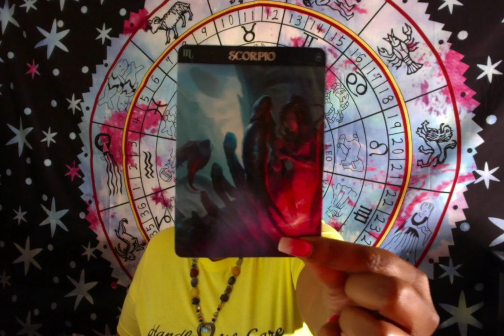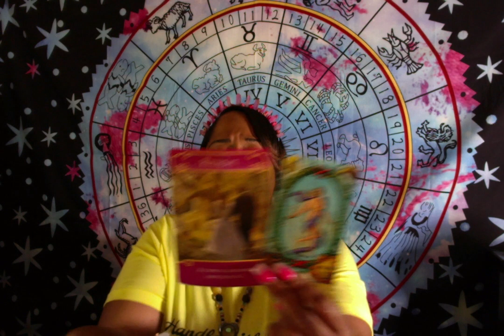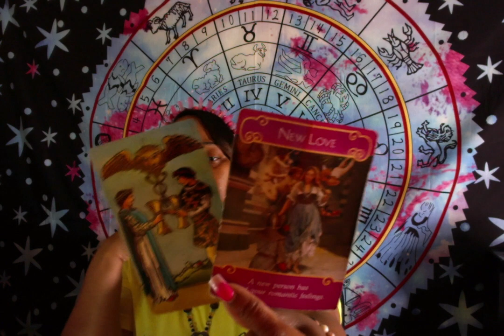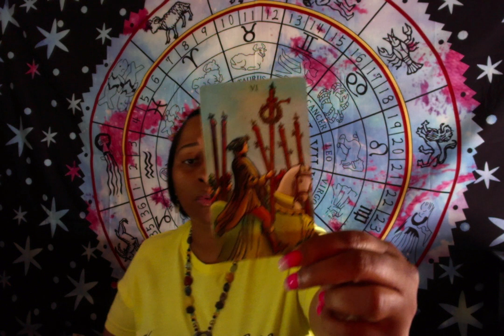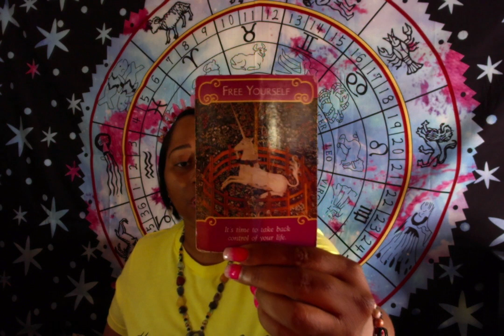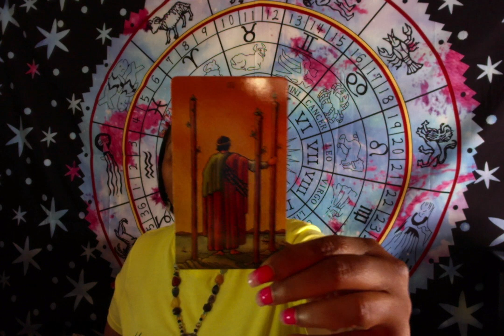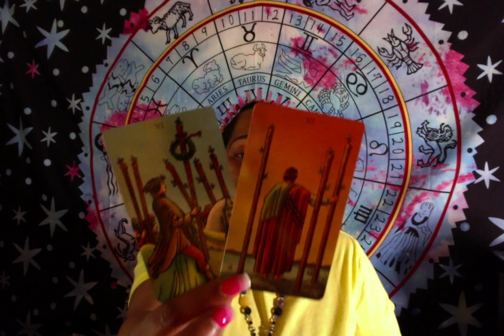♏ Scorpio: Despite your STRUGGLES with the EX; they ❤ you and REFUSE TO GIVE UP! 💓🙏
This is your August 2019: "
PLEASE READ!

PERSONAL READINGS
👇BOOK YOUR SPECIALITY READINGS👇

CLASSES
👇BOOK YOUR MOON ENERGY CLASSES👇

Namaste!